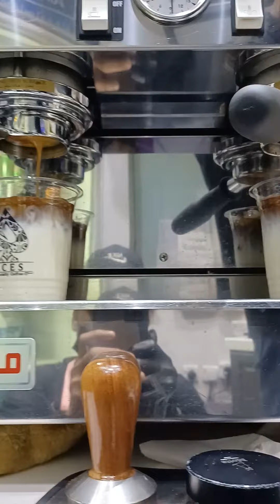How To Make A Spanish Latte At Home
how to make a spanish latte at home.how to make a spanish latte cold.how to make a hot spanish latte.cold spanish lattee 6 piece.hot spanish lattee 1 piece.ACES Specialty Coffee shop good.